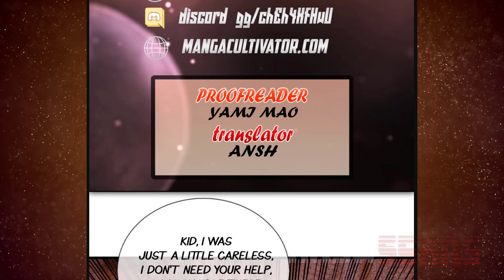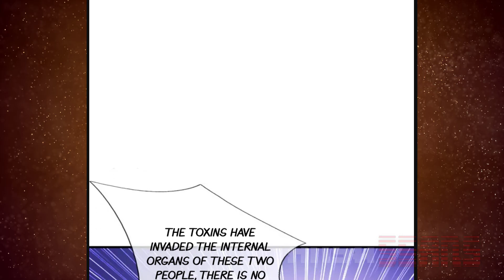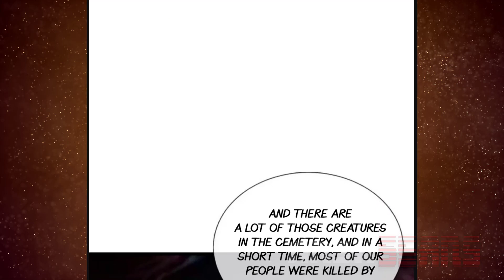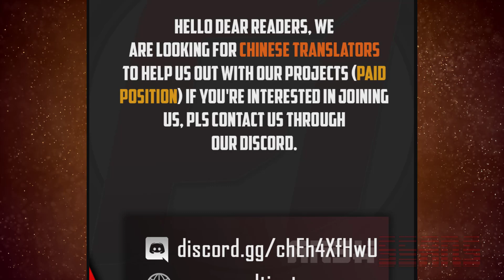The Great Venerable Demon Has Returned | CHAPTER 21 ENGLISH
The Great Immortal Venerable Has Returned Chapter 21
SUPPORT US🙏
TheGreatImmortalVenerableHas Returned